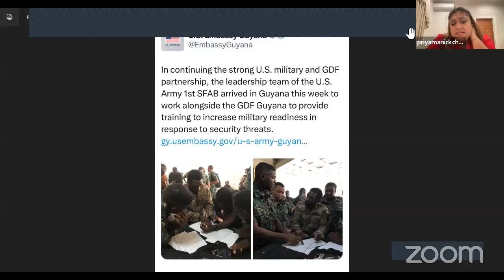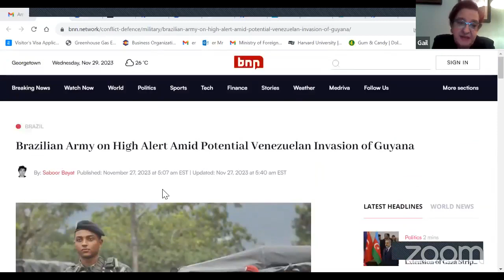Awareness Session 4 - Florida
Virtual Diaspora Awareness Session on the Guyana-Venezuela Border Controversy.